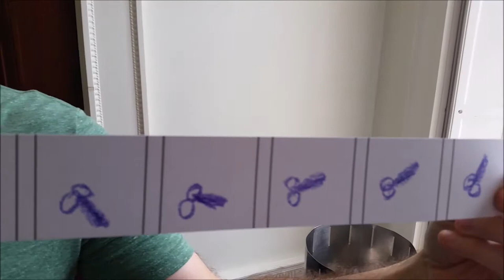1800s Porn at Eastman's​ House / Le porno dans 1800 chez Eastman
This is my own humourous experiment of making my own old-fashioned animation.

C'est ma propre expérience rigolote de faire ma propre animation démodée.